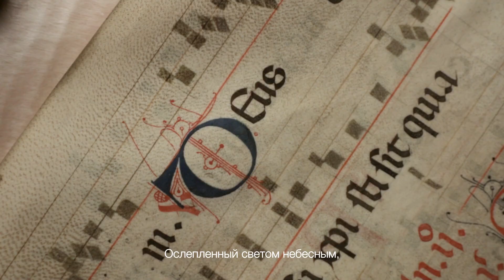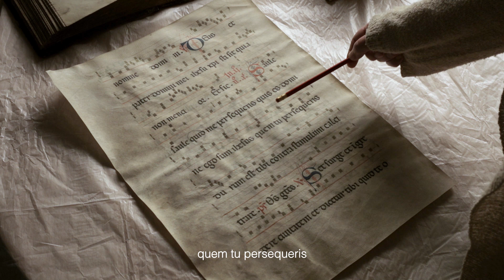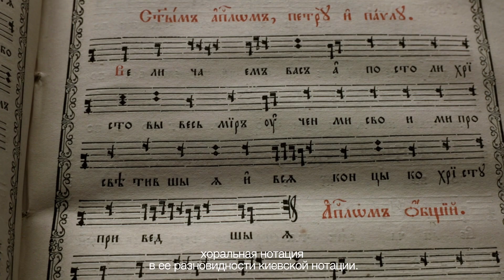О выставке "Кто ты, Господи? Лист из итальянского антифонария XIV века". Музей имени Андрея Рублева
Бесплатная выставка. 11 марта -11 апреля 2021.

Экспонируемый лист – один из древнейших подобных образцов из латинских певческих книг в нашей стране. Основная масса подобных рукописей хранится в европейских библиотеках и не доступна широкой публике. Лист стал последним даром музею от известного коллекционера Андрея Леонидовича Кусакина (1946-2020), преподнесенным незадолго до смерти.

Большой двухсторонний лист пергамента с латинскими песнопениями на квадратных нотах являлся частью певческой книги католического обихода. Он содержит григорианские хоралы из службы апостолу Павлу. Антифон «Сауле, Сауле» передает разговор будущего апостола с Богом на пути в Дамаск, когда Господь остановил преследователя христиан одним своим словом: « – Савл, Савл, что ты гонишь меня? – Кто Ты, Господи? – Я Иисус, которого ты гонишь, трудно тебе идти против рожна». Этот текст из Деяний Апостолов (9, 4-6) не распевается в православной традиции. На выставке можно услышать его звучание и увидеть запись старинной хоральной нотации.

Куратор выставки – научный сотрудник, кандидат искусствоведения, музыковед Л.В. Кондрашкова